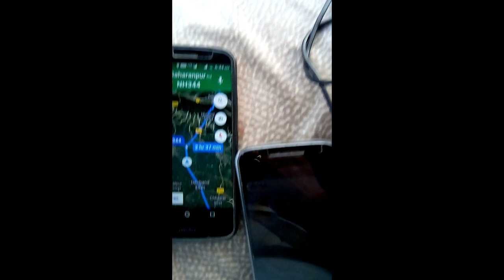My Uttrakhand Village Diaries|| Uttrakhand vlog ||Pahadi Life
Hi Friends
I am basically from uttrakhand Almora .
Hope you guys will love it.If you do pls subsribe to my channel.

HELLO FRIENDS, THIS IS (MINI LIF3) YOU TUBE CHANNEL.
MY CHANNEL IS ALL ABOUT TRAVEL BLOGS ,FASHION TIPS, LIFESTYLE HACKS, SHOPPING HALLS, DIY'S, MAKEUP TUTORIAL & ABOUT PRODUCT AND OTHER THINGS REVIEW.

ALWAYS READY FOR YOUR FEEDBACK

THANKYOU
MINI LIF3